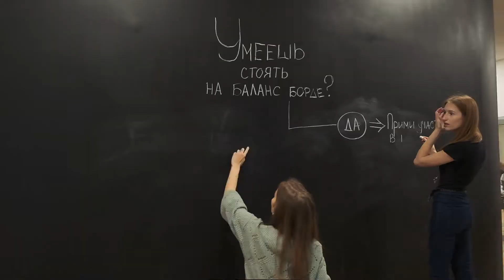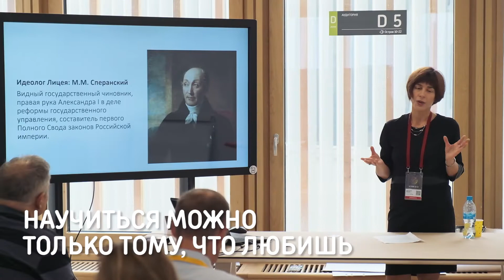Настроение «Острова 10-22». День третий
Настроение дня – учиться у всех, не подражать никому.
12 июля 2019. День третий. «Остров 10-22».